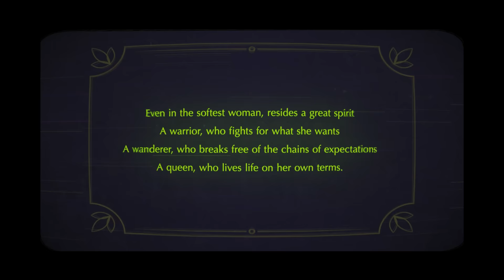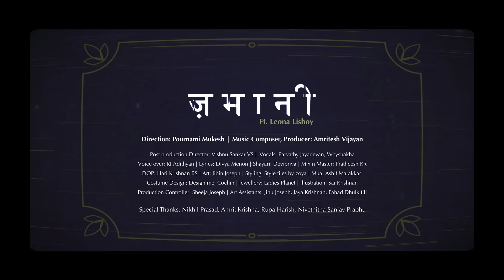Zamaani | Music Video | ft. Leona Lishoy | Pournami Mukesh | Amritesh Vijayan | Karikku Tuned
Ft. Leona Lishoy
igshid=MzRlODBiNWFlZA==

Shayari: Devipriya

Tabla: Harikesh Nair

Guitars: Adarsh AS
Mix n Master: Pratheesh KR

Costume Design: Design Me, Cochin

Production controller: Sheeja Joseph

PR & Communication: Anusha venugopal

Special Thanks :

Nikhil Prasad
Amrit Krishna
Rupa Harish
Nivethitha Sanjay Prabhu